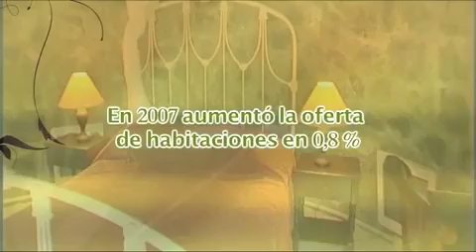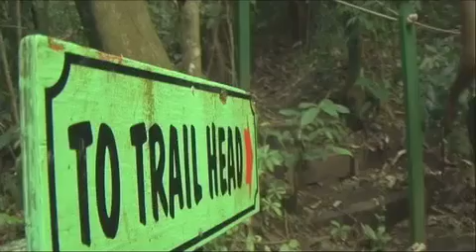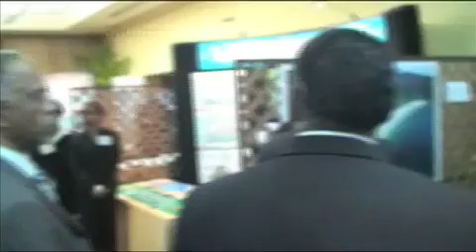CHTIC-12/Conferencia de Inversion en Hoteleria y Turismo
CHTIC-12/12va. Conferencia Anual de Inversión en Hoteleria y Turismo del Caribe